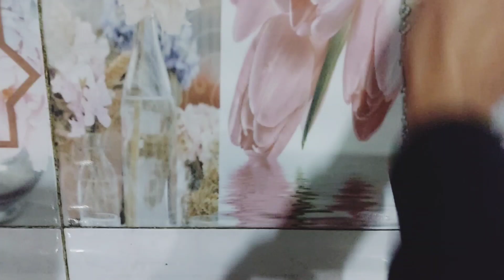Kitchen Hacks That Will Surprise Women😯 Powerful Cleaning Hacks. Amazing kitchen Tips and Tricks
kitchenhacks # Cleaninghacks

Amazing kitchen Tips and Tricks. Powerful Cleaning Hacks. kitchen Hack

Best Kitchen & Home Tips and Hacks | How To kitchen clean and Money saving tips | kitchen hacks
kitchen Hackes
Smart home maker
kitchen tips
cooking hackes
time saving tips
 homemaking hacks
kitchen hackes
time saving kitchen tips by Indian vlogger
pinki
kitchen tricks
zero cost kichen tips
Powerful kitchen tips
best kitchen tips in Hindi
 useful tips
ary drama
geo drama
 amazing kitchen
kitchen tips
 tips
tricks
 kitchen tour
nonmoular kitchen tour
indian kitchen tips
kitchen
moudular kitchen tour
indian vlogger pinki
Indian mom
Cleaning hacks
Nadia farhan official
Sidra's kitchen hack's
Maham viral hacks
Easy cooking Tips
tiles cleaning
tiles cleaning tips
tiles cleaning liquid
tiles cleaning hacks
tiles cleaning tips in tamil
tiles cleaning machine
tiles cleaning brush
tiles cleaning mop
tiles cleaning home remedies
tiles cleaning chemical
tiles cleaning products
Easy hacks
Easy time saving kitchen tips
Tiles easily clean
Daily kitchen cleaning tips
Life Changing Tips
Best Kitchen Hacks
New home decorations ideas
Kitchen organization ideas
Kitchen viral hacks
Hacks
bathroom cleaning
bathroom cleaning products
bathroom cleaning brush
bathroom cleaning hacks 5 minute
crafts
bathroom cleaning hacks with baking
Soda
bathroom cleaning vlog
bathroom cleaning liquid
bathroom cleaning vlog pakistani
bathroom cleaning acid
cleaning hacks
cleaning hacks
cleaning hacks for your house
cleaning hacks for bathroom
cleaning hacks kitchen
cleaning hacks for your home
cleaning tips
cleaning tips house cleaning
cleaning tips and tricks
cleaning tips for kitchen
cleaning tips and tricks for the home
cleaning tips easy tips for home tips
and tricks by amal's kitchen
cleaning tips for bathroom tiles
cleaning tips from professional
cleaners
cleaning tips shorts
cleaning tips for bathroom
cleaning tips with baking soda
HACKS
cleaning hacks for lazy people
cleaning hacks 5 minute crafts
cleaning hacks with baking soda and
vinegar
cleaning hacks for wooden furniture
cleaning hacks shorts
Sonically vlogs
Maria bilal
Sonia official
Api g health and beauty tips
Neha family vlogs
Rj mahwish
Village sham
Village routine work
Ayra Village
Village insider
Baji ki Village life
Avika Rawat Foods
Nade Ali Family Vlogs
EZ ideal kitchen
Husnain ka kitchen
Naimel food and vlogs
Sadia baloch kitchen hacks
Shaheen spicy food
Iqra ali official
Ankitanoop
Chandni ki duniya
Sa food & vlogs kashmir
Nazli vlogs
Manju creation

plastic bottle organizer
plastic bottle organizer making
plastic bottle multipurpose storage ideas
diy organizer
organizer
multipurpose organizer
Mansis handmade
plastic bottle multipurpose rack ideas
plastic bottle reuse ideas
diy plastic bottle organizer
plastic bottle craft ideas easy
plastic bottle organizer making at home
organizer making at home
how to make plastic bottle organizer
plastic bottle recycle ideas
daur ulang barang bekas
kreasi barang bekas
Mansis craft
ide daur ulang
tugas kerajinan tangan
tutorial kerajinan tangan
ide kreatif daur ulang
diy, organizer
diy organizer
organizer making
basket making ideas
manualidades
how to make organizer
Creative cat
craft ideas
craft at home
recycling craft ideas